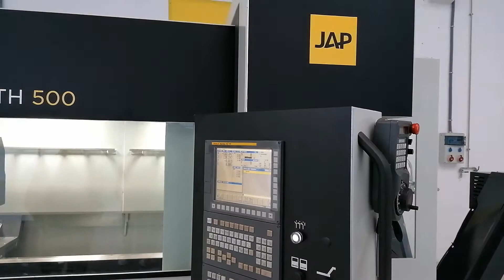JAP STH500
Esta serie ofrece tornos paralelos de hasta 4 ejes. Son tornos premium cnc de alta precisión y fiabilidad de trabajo creados a partir de componentes y acabados de máxima calidad. La serie STH de JAP supone una relevante evolución tecnológica en el panorama internacional del mundo del torno cnc.
El cabezal de todos los modelos STH incorpora una caja de cambios de 2 gamas dotando a esta serie de un elevado grado de trabajo para las operaciones de desbaste, que unido al eje principal de alta calidad y “run-out” reducido de las máquinas JAP, hacen de los STH el aliado perfecto para los trabajos más complejos.

La serie STH de JAP es el resultado de más de 7 décadas enfocadas al perfeccionamiento de la máquina y la técnica.

Prestaciones de alta categoría para tornos CNC STH:
Posibilidad de hasta 4 ejes.
Hasta1000mm de volteo sobre bancada plana.
Distancia entre centros de 5000mm.